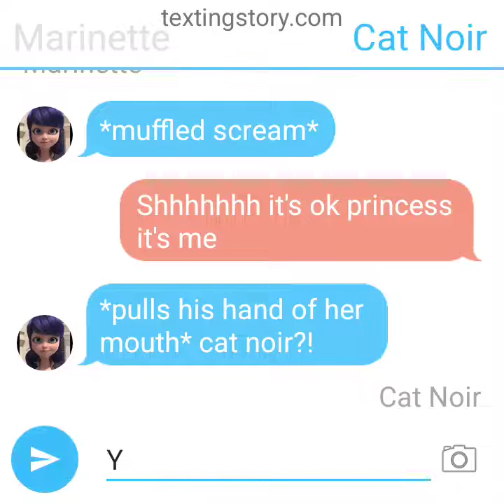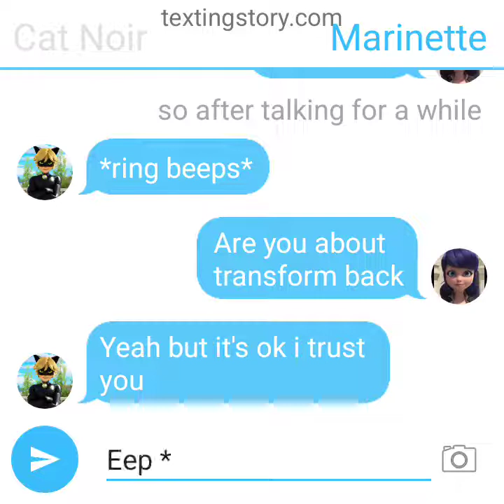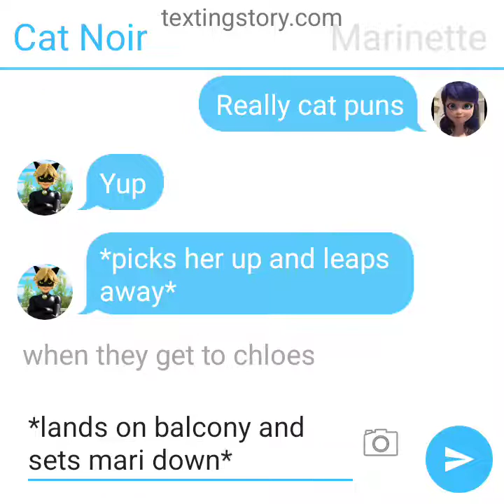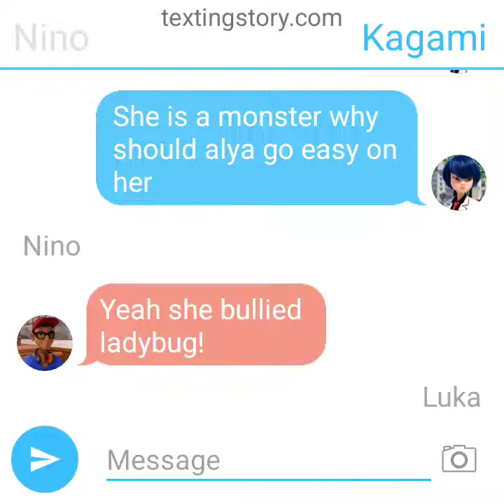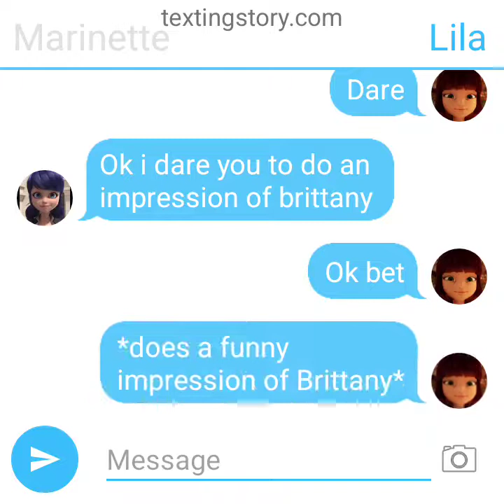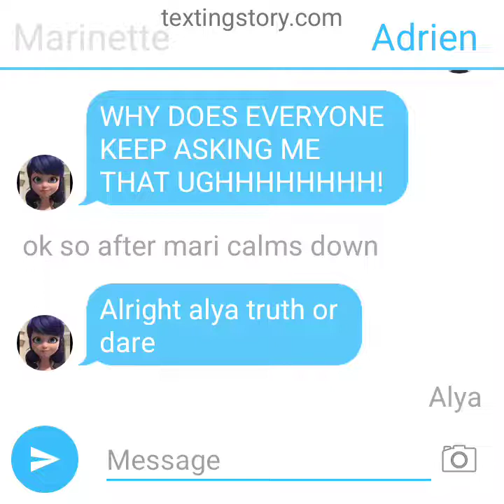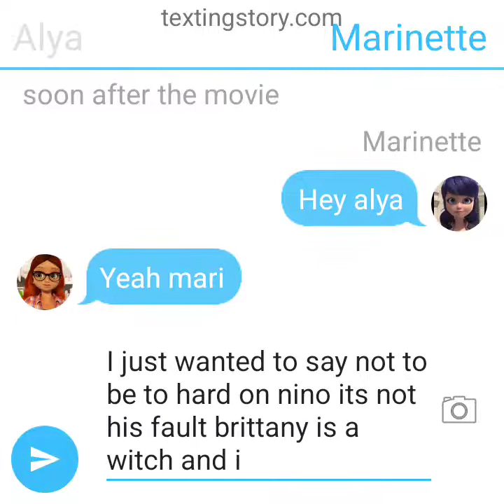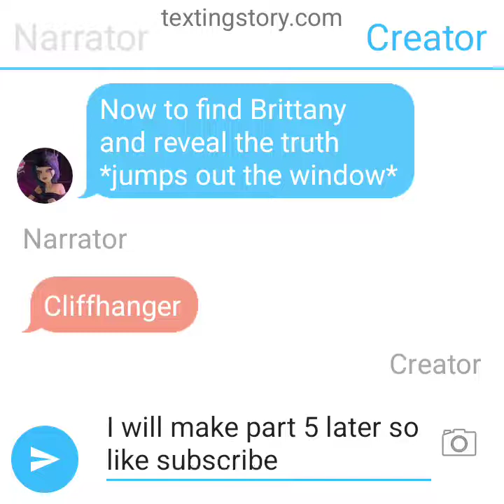the class sleepover part 4